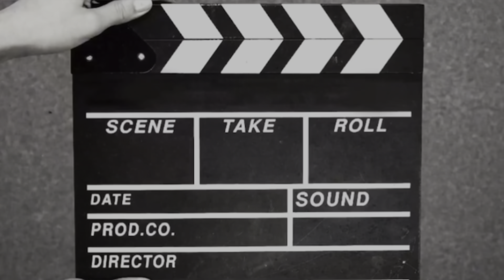Practice ch last ch divas🥰🧿